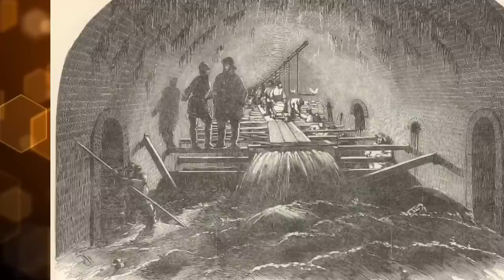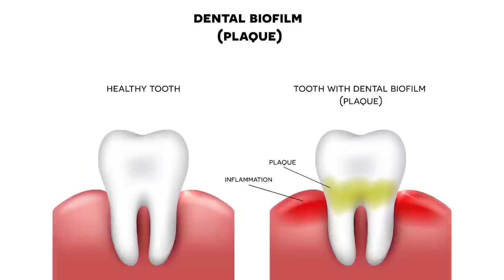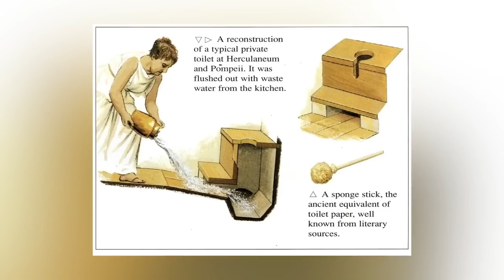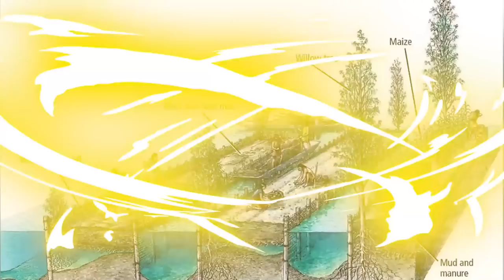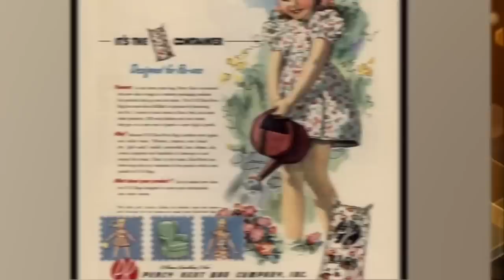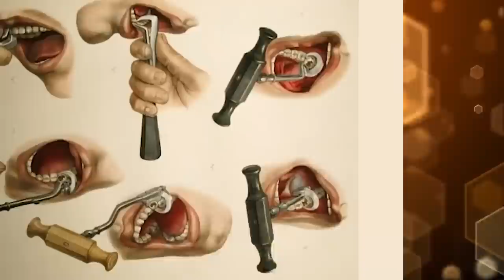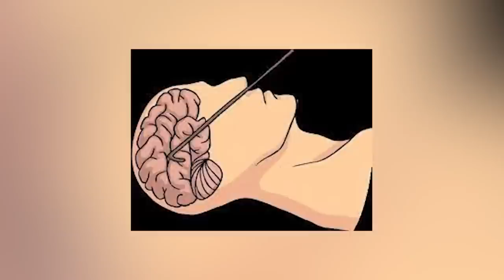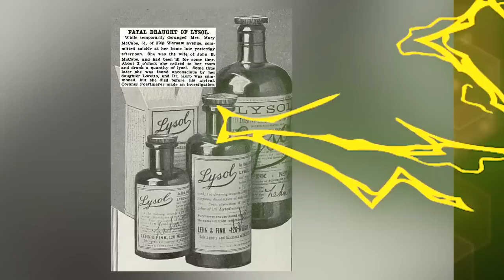Disgusting Hygiene Practices Banned From History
Back in the Victorian era, cosmetics were extremely dangerous! Thing is, we didn't know JUST how bad these household products truly were... Join us today on Bumblebee Elite as we count down our Disgusting Hygiene Practices Banned From History!

Editors:
🍯Garreth Arenburg-Duchesne